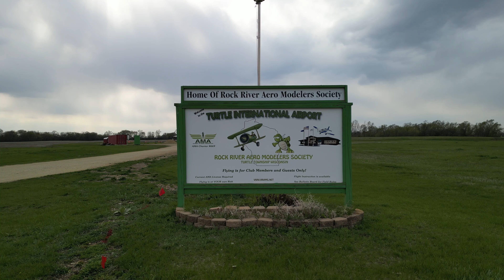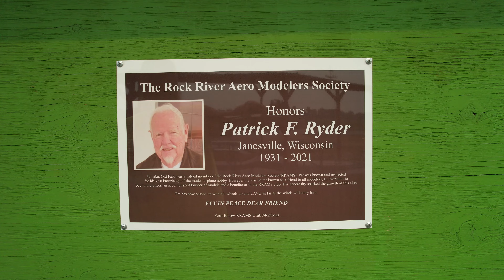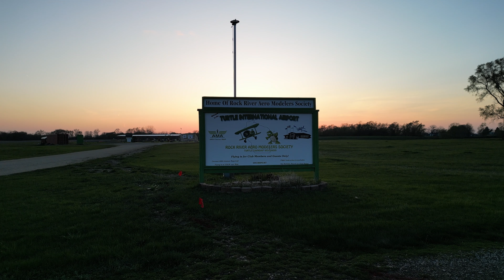Pat Ryder Memorial Fun Fly @ our flying field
Pat Ryder Memorial Fun Fly footage , this is the best I could do I had problems with video files and computer issues .new editing software